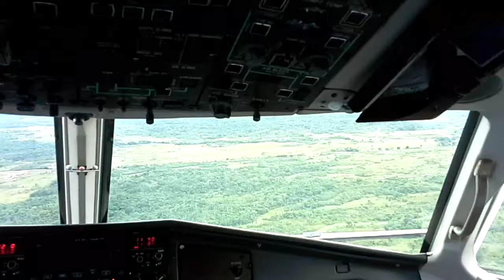Extreme Narrow runway approach and landing ATR 42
Here we start from the, right visual, base leg for aproach and landing on runway 35 in Villagarzon, Colombia, the airfield elevation is 1.250` feet MSL.
This video was made a few years ago, when the runway used to be narrow.